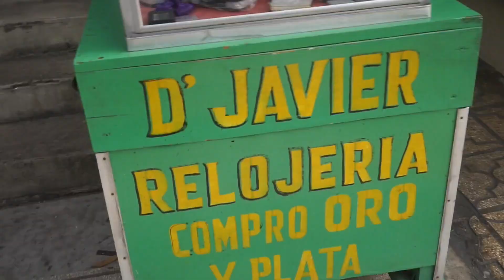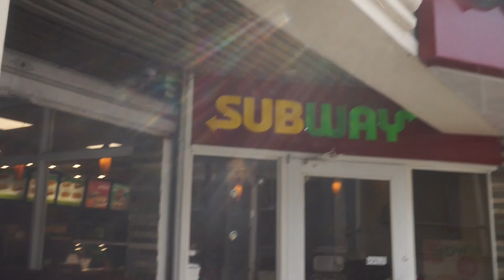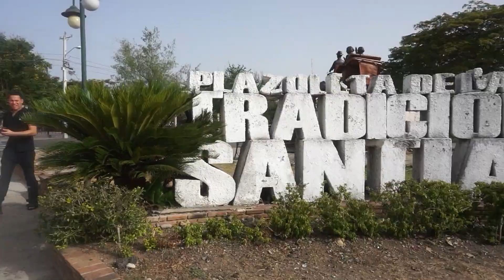Walking the Streets of the Dominican Republic | Expat Life in Santiago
In this video I am walking around downtown (centro) Santiago de los Caballeros in the Dominican Republic! It is just a quick video I put together to help show you what the city of Santiago looks like. This is the most populated area of the city, (2nd largest in the country) and has lots of mom and pop stores, with a few chains like McDonalds and Subway sprinkled in! It's filled with cars, taxis, public buses, and motorcycles. I always love getting out and walking around new cities, to really get a feel for daily life of the residents there. This is not my favorite part of the country, but just about 10 minutes from where I live currently.

I also take you to El Monumento (The Monument) which is right in downtown Sanitago and a very popular tourist destination! On clear days, you can overlook the whole city, or climb up to the top of the tour for an even better view!

I hope you enjoy this city tour. Sorry for the shakiness. I really thought I was holding the camera super steady...nope!

Who has been to Santiago before, or the DR (Republica Dominicana) in general?

I N S T A G R A M: @rebeccamillsss

If this is the first video of mine you're watching: Hi! My name is Mills and I moved from New York to the Dominican Republic alone in July 2017! I lived in Jarabacoa for a year to teach abroad, and then spent another year in Santiago de los Caballeros. My Dominican husband, Christopher and I have just moved to Phoenix, Arizona after completing our K-1 visa journey, and are looking forward to this new adventure, and sharing it with you along the way!